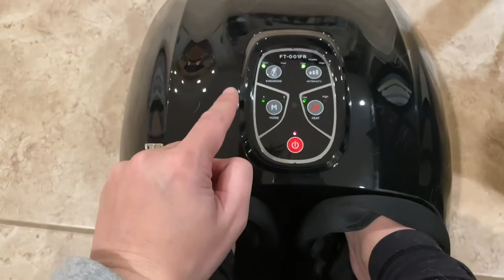FitKing - Foot Massager Machine Review. Deep Kneading and Shiatsu Foot Massage with Heat